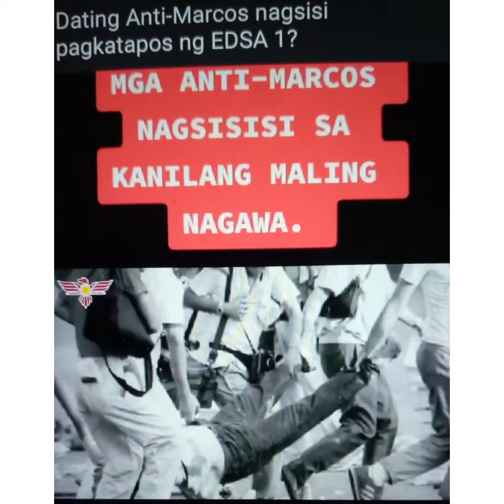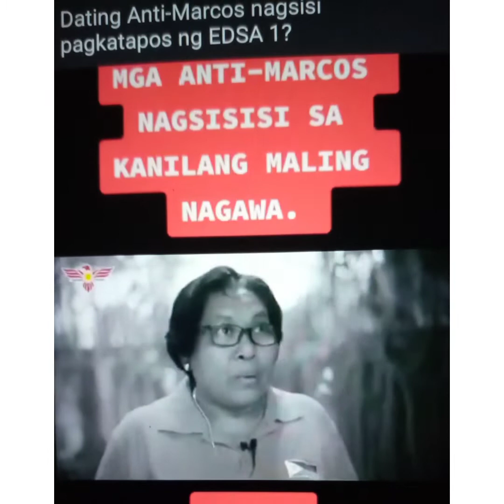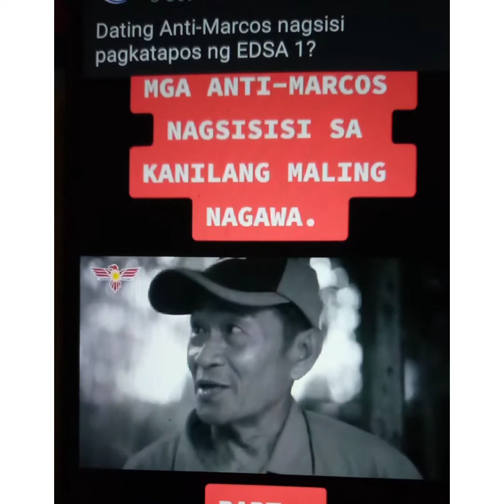Mga pumanig sa dilawan umalis ? ingat sa pag peli baka maging NPA tayo.